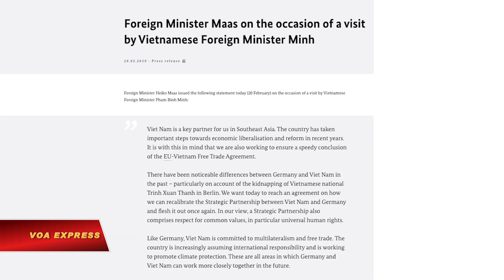Đức muốn cải thiện quan hệ với Việt Nam sau vụ Trịnh Xuân Thanh (VOA)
Tin tức Nếu không vào được VOA, xin các bạn hãy vào để vượt tường lửa. Ngoại trưởng Đức sẽ nhân cuộc họp với Ngoại trưởng Việt Nam Phạm Bình Minh thảo luận chuyện nối lại các mối quan hệ bị rạn nứt sau vụ Berlin tố cáo Hà Nội bắt cóc ông Trịnh Xuân Thanh, Ngoại trưởng Heiko Maas cho biết hôm 20/2. Ngoại trưởng Phạm Bình Minh của Việt Nam đang thực hiện chuyến thăm Đức từ ngày 20-21 tháng này.

Ông Maas nói Việt Nam là một đối tác quan trọng của Đức ở Đông Nam Á, đồng thời ca ngợi Hà Nội đã có những tiến bộ đáng kể trong việc mở cửa kinh tế và thi hành các cải cách khác trong những năm gần đây. Đức là bạn hàng số một của Việt Nam ở Châu Âu.

“Thời gian qua có những bất đồng đáng kể giữa Đức với Việt Nam, trên hết là về vụ bắt cóc công dân Việt Nam, Trịnh Xuân Thanh, ở Berlin,” Ngoại trưởng Đức tuyên bố.

“Hôm nay chúng tôi muốn đạt thỏa thuận về chuyện lập lại đối tác chiến lược giữa Việt Nam với Đức và vun đắp bằng chất liệu mới,” ông Maas nói.

Quan hệ đôi bên căng thẳng hồi 2017 sau khi Đức tố cáo Việt Nam vi phạm luật quốc tế qua việc bắt cóc ông Trịnh Xuân Thanh, người đang xin tị nạn Đức, từ lãnh thổ Đức đem về Việt Nam tuyên án tù chung thân.

Một tòa án Đức hồi tháng 7 năm ngoái tuyên phạt một người gốc Việt 3 năm, 10 tháng tù sau khi ông này thú nhận đã tiếp tay với mật vụ Việt Nam bắt cóc ông Thanh.

Trong thông cáo công bố trước cuộc họp với Ngoại trưởng Phạm Bình Minh tại Berlin, Ngoại trưởng Đức nhấn mạnh tầm quan trọng của nhân quyền và các giá trị chung trong bất kỳ đối tác chiến lược nào. Đôi bên không tổ chức họp báo sau cuộc họp.

“Việt Nam, cũng như Đức, cam kết tự do thương mại và đa phương,” Ngoại trưởng Đức nói.

Ông Maas cũng cho biết thêm rằng Đức ủng hộ thỏa thuận tự do thương mại giữa Liên hiệp Châu Âu với Việt Nam.

Việt-Đức bắt đầu quan hệ ngoại giao vào năm 1975. Đến năm 2011, hai nước nâng mối quan hệ lên thành đối tác chiến lược.